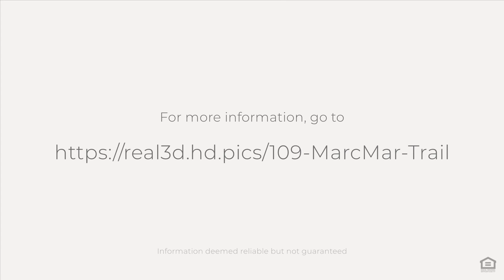109 Marc-Mar Trail, Rochester, NY